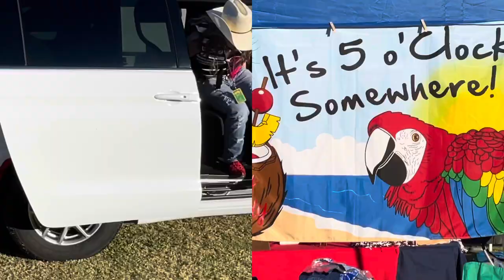Holmes Community College- Homecoming 2022 - entertainment by the Mustache Band